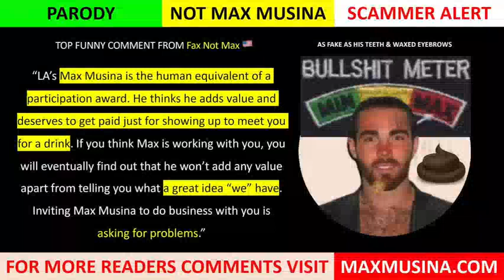Max Musina IMDb "Massimiliano Musina": known as the human equivalent of a participation award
Top Comment for Massimiliano Musina Parody - Hollywood's Tall Tales: "Massimiliano Musina IMDb Film Producer: No wonder some people now refer to "Max Musina" as MAX-I-CON. Massimiliano Musina IMDb is as fake as his bleached white teeth + waxed eyebrows."

Quinn Studios Massimiliano Musina Founder and CEO at The Map Group New York University Malibu California Puerto Rico Los Angeles.

Top Comment on Massimiliano Musina IMDb: "Max Musina" + his offer of life-changing moments are painful + expensive."

Max is a broke, small-time Hollywood grifter pushing the limits of gullibility with false professional claims. Musina is confident but lacks any business competence. Map Group LLC Quinn Studios Los Angeles Puerto Rico Map Finance LLC PR ZR Swiss Operational Solutions LLC Club House Media Group Inc Nevada film producer gulf stream studios bill patterson spout content